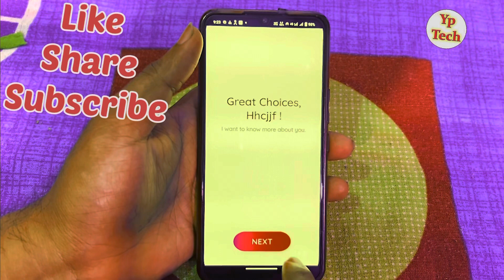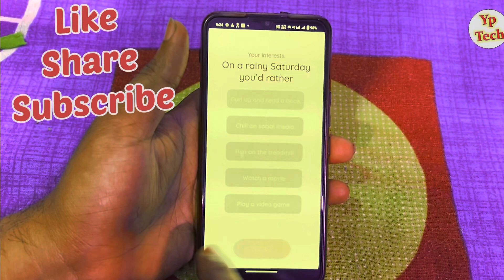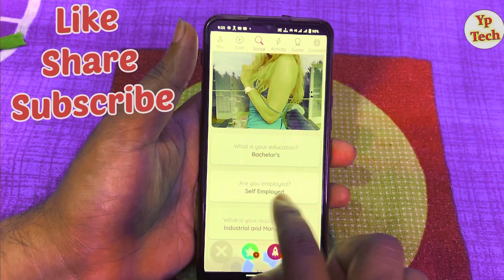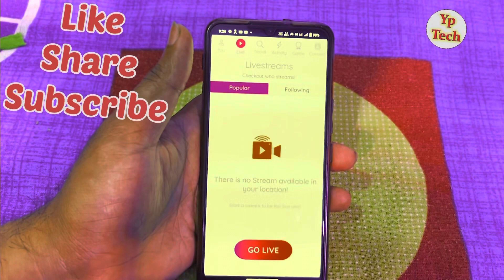BUBU App Kya Hai | How To Use BUBU App | BUBU App Review | How To Create Account In BUBU App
🔶 App Link :- Search in play store